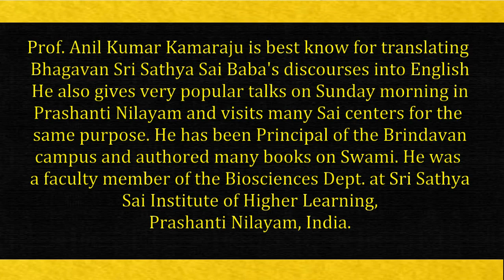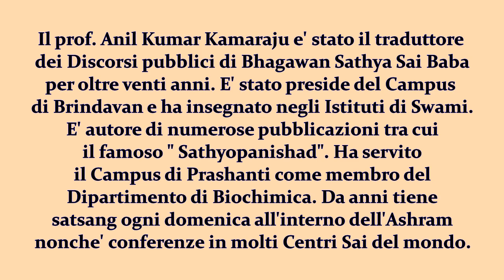PROF. ANIL KUMAR: "CHE COSA STA ACCADENDO" ?!!!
Cosa sta accadendo? Dove sono finiti gli insegnamenti di Swami?
Perche' c'e' cosi' tanta confusione?
Il prof. Anil Kumar riflette con noi sui tempi attuali che stiamo vivendo.